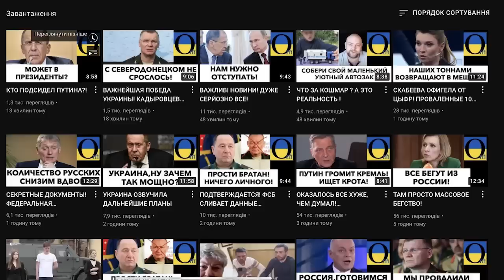ЕЩЕ ЗАКУПИЛИ 100 ТЫСЯЧ ПАКЕТОВ! И ХОЛОДИЛЬНИКИ!